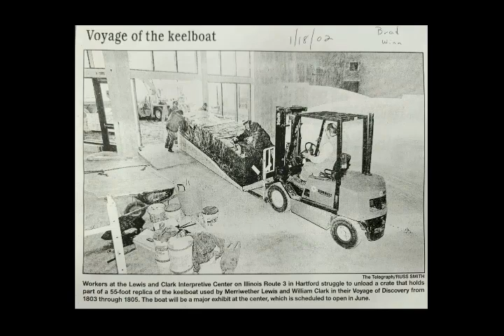Past President Interview w/ Merrill Rosenthal - 20th Anniversary Video IX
Merrill Rosenthal was a dedicated Lewis and Clark Society member who spent years working towards an Interpretive Center and camp replica to commemorate Camp River Dubois. This partial interview from the bicentennial commemoration captured Merrill's memories on past society meetings and what he hoped to see the site become. The interview has breaks and ends abruptly, but Merrill's excitement for the site shines through regardless.